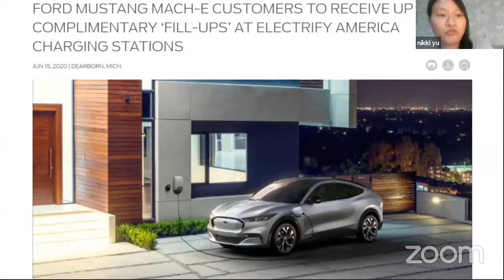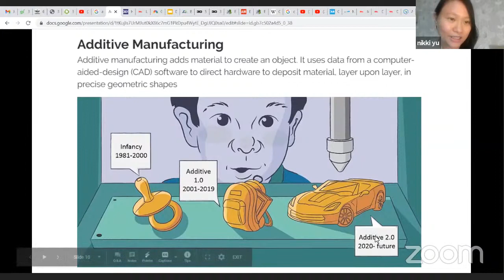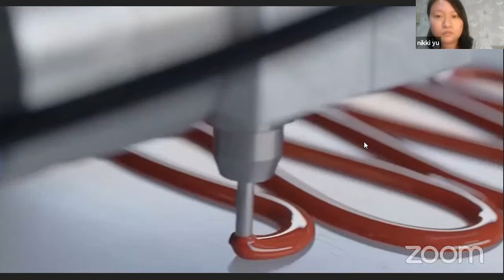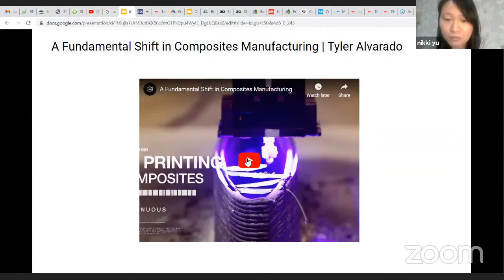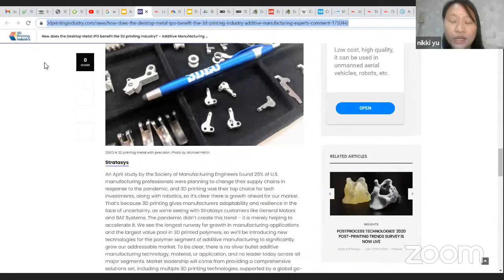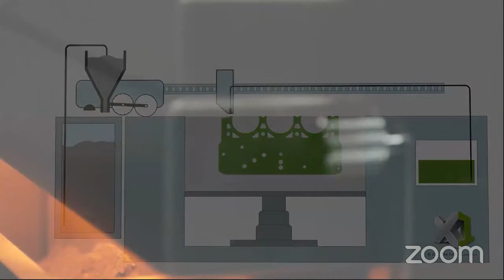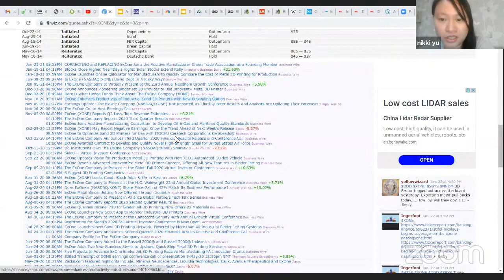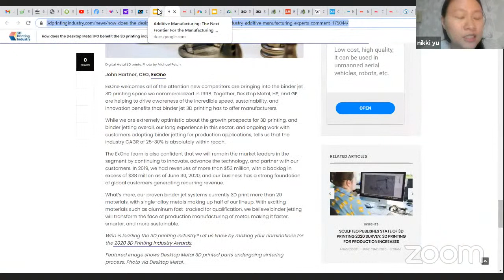Additive Manufacturing: The Next Frontier For the Manufacturing Industry